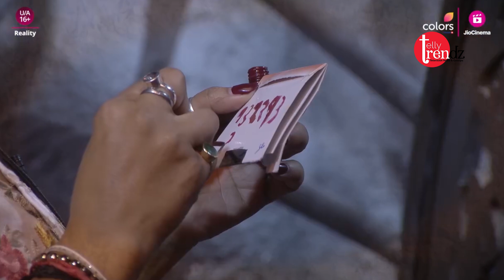BB 18 : Gunratna Sadarvate broke the rule of BB house,Gunratna misbehaved with Bigg Boss